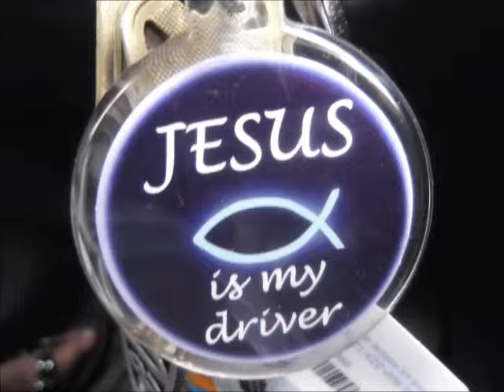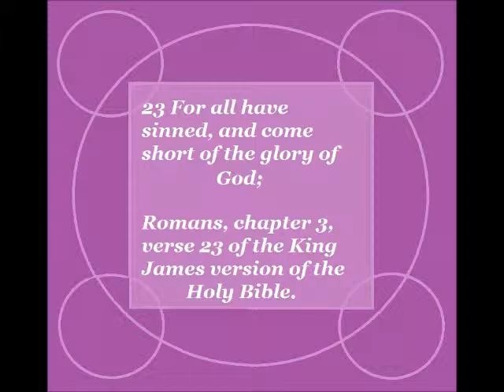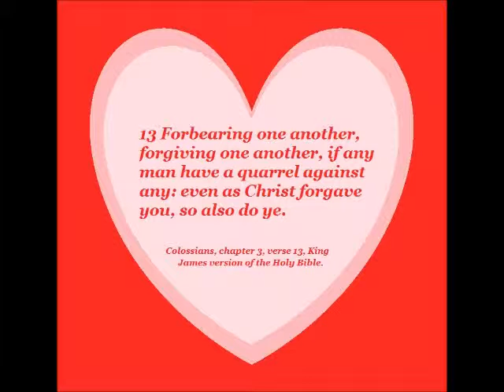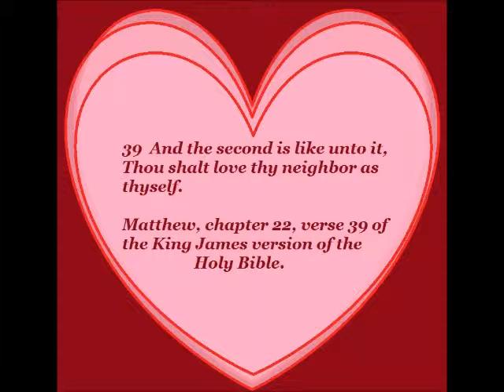The Silently Loud Confessions Patience and Love by LaTonya G Hilton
The people who we seemingly love to hate?  What does the Bible say about that?